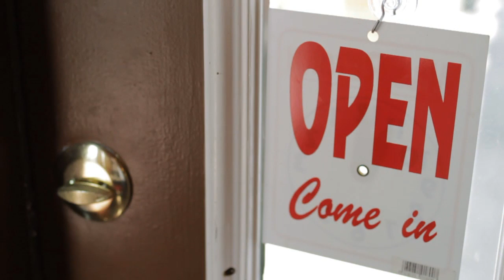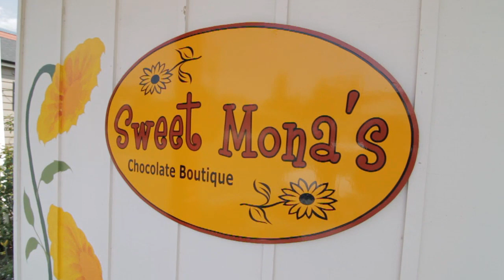Sweet Mona's - Whidbey Island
Born from a love for life and all of its magical possibilities, the inception of Sweet Mona's developed from its owner's passion for chocolate and her uncanny ability to create delicious, enticing recipes. "Living the Sweet Life" captures the essence of this Whidbey Island chocolate shop exciting presence in the picturesque, seaside town of Langley, Washington.

A graduate of Ecole Chocolat in Vancouver, BC, Mona Newbauer continues to meet life's challenges with an open heart and keen eye. Always experimenting with new recipes and product ideas, this little jewel of a shop has expanded from its humble beginnings of selling its famously delicious handmade truffles at the local Farmers' Market to a bustling cafe that offers such staples as espressos, lattes, Italian sodas, gelato, and of course, chocolate.

Busting out at the seams from its first little storefront to the current space the shop now occupies in the heart of this idyllic coastal town, all visitors and guests who stop by can't help but feel the contagious excitement that Mona and her shop exudes - her happiness for life, its mysteries (and discoveries along the way), as well as her unending devotion to offering the very best in handmade chocolates.

Sweet Mona's prides itself on the quality of its customer service, staff, and products; with an extensive line of chocolates that includes handmade truffles, caramels (both plain and sea salt), toffees and brittles, fudge, pecan clusters, and its very own seafoam, including many other uniquely crafted chocolates.